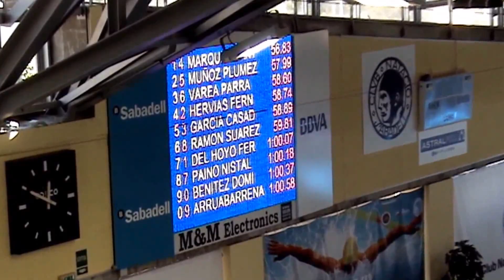Cto. España Infantil Sabadell 100 Mariposa Masc.- Serie 6 - 05 08 15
Juan Francísco García Casado, Iñigo Paino Nistral  y Carlos del Hoyo Ferrés